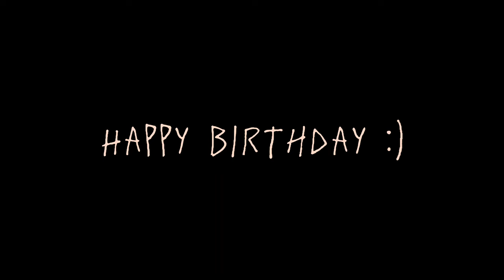Daniel Diaz Edit - Lis2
A Birthday gift to my friend :)

Audio credit: remyhvdley

Song: The Love Club - Lorde

Game: Life Is Strange 2